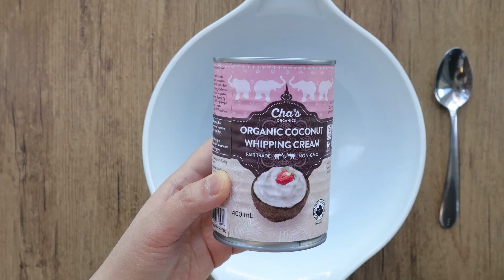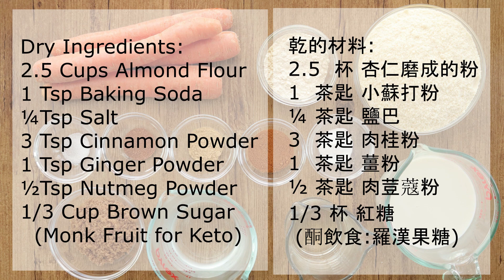Vegan Carrot Cake │ Keto Option │ 純素胡蘿蔔蛋糕 │酮飲食 │Jen Chen Vegan Recipe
Carrot cake everyone will like. This healthy carrot cake is almost like a super food. It has almonds instead of flour and uses MCT oil! Watch this step by step video recipe to learn how to make this amazing vegan carrot cake.
每個人都喜歡胡蘿蔔蛋糕。這是一個很健康的胡蘿蔔蛋糕，很適合酮飲食者，只需要把裡面的紅糖換成羅漢果糖就可以了。這次沒有使用麵粉，反而是使用杏仁粉，是杏仁磨成的粉製作而成的胡蘿蔔蛋糕。 這道料理一步一步的教您如何完成製作純素胡蘿蔔蛋糕
English and Mandarin ingredients below 下面有中文

Vegan Carrot Cake

Dry Ingredients:
2.5 Cups Almond Flour
1 Tsp Baking Soda
¼ Tsp Salt
3 Tsp Cinnamon Powder
1 Tsp Ginger Powder
½ Tsp Nutmeg Powder
1/3 Cup Brown Sugar (1/3 Cup Monk Fruit for Keto Substitute)

Wet Ingredients:
2 Tbsp Vegan Eggs Powder
            (or 2 Tbsp Flaxseed mix with 1/3 Cup Water)
½ Cup MCT Oil/ Avocado Oil
2/3 Cup Almond Milk
4 Large Carrots
½ Cup Chopped Walnuts

Bake at temperature 350F/180C for an hour.

Coconut Whipping Cream:
1 Can(400ml) Coconut Whipping Cream
2 Tbsp Maple Syrup
1 Tsp Vanilla Extract

純素胡蘿蔔蛋糕

乾的材料:
2.5 杯 杏仁磨成的粉
1 茶匙 小蘇打粉
¼ 茶匙 鹽巴
3 茶匙 肉桂粉
1 茶匙 薑粉
½ 茶匙 肉荳蔻粉
1/3 杯 紅糖 (1/3 杯 羅漢果糖~酮飲食)

濕的材料:
2 湯匙 純素雞蛋粉
  (或者 2 湯匙 亞麻仁粉跟1/3 杯水攪拌再一起)
½ 杯 MCT 油/ 鱷梨油
2/3 杯 杏仁奶
4 大條 胡蘿蔔
½ 杯 核桃

烘培溫度設在350F/180C，烤一個小時

椰子奶油:
1 罐(400毫升) 椰子奶油
2 湯匙 楓糖漿
1 小匙 香草精